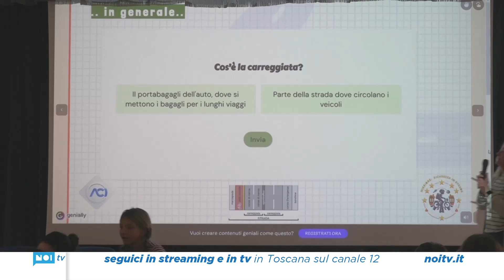Sicurezza stradale: lezioni interattive a scuola con Aci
Sono tanti gli studenti della scuola media Marco Polo - Viani di Viareggio che in queste settimane stanno partecipando ai corsi di educazione e sicurezza stradale proposti da Aci Lucca dal titolo “Testa sulle spalle…piedi sulle strisce!”.